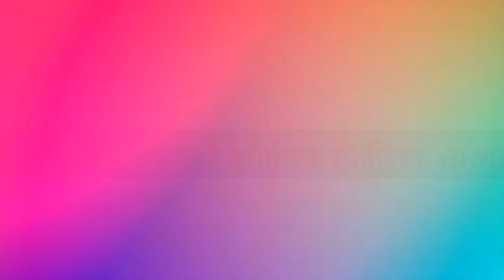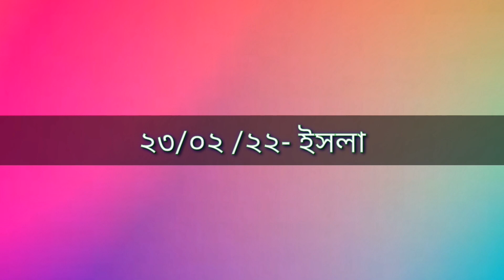ফাযিল ৩য় বর্ষের পরীক্ষার নতুন রুটিন| ফাযিল স্থগিত হয়ে যাওয়া পরীক্ষার নতুন রুটিন